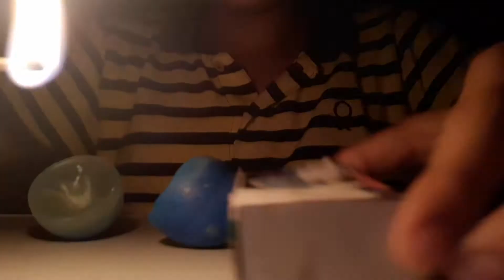EGG CANDLE | CRAFT | PLANET GREEN Vlogs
THINGS NEEDED

EGG SHELL
CANDLES
CRAYONS